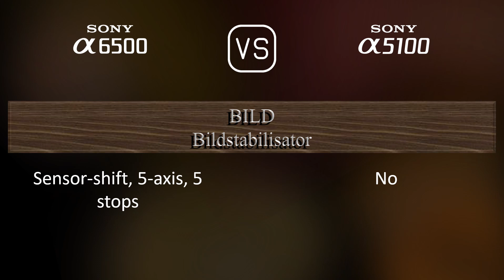Sony A6500 vs. Sony A5100: Ein Vergleich der technischen Daten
Dieses Video gibt einen Überblick über die Sony A6500 und die Sony A5100 in einem parallelen Technikdatenvergleich (comparison of specifications). Vielen Dank fürs Zuschauen.

00:25 EINFÜHRUNG
00:33 KAMERAGEHÄUSE
00:40 BILDSENSOR
01:01 BILD
01:16 OPTIK & FOKUS
01:41 BILDSCHIRM
01:58 SUCHER
02:13 FOTOGRAFISCHE FUNKTIONEN
03:06 VIDEOGRAFISCHE FUNKTIONEN
03:20 SPEICHERUNG
03:24 KONNEKTIVITÄT
03:49 ALLGEMEINE ANGABEN
04:07 SONSTIGE FUNKTIONEN